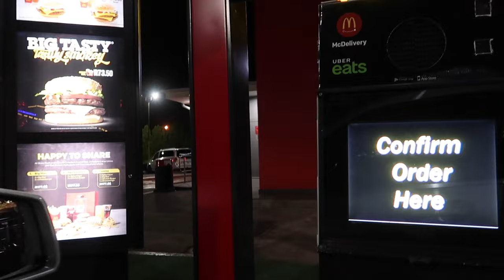Eating What The Person In Front Of Me Orders For 24hrs | MIHLALI N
❋OPEN ME ❋

xxx